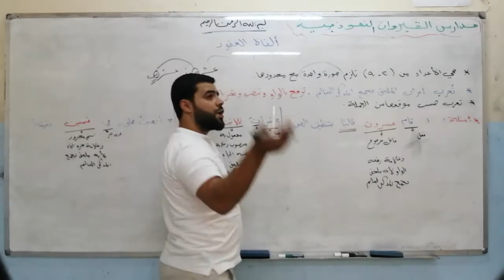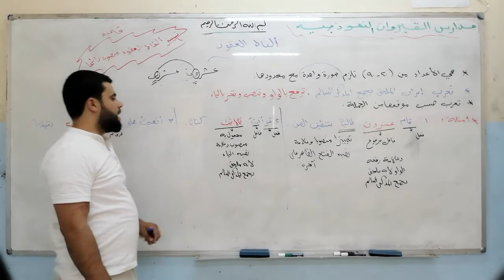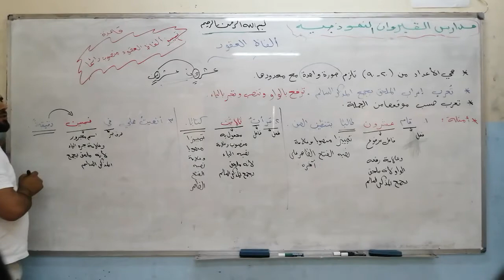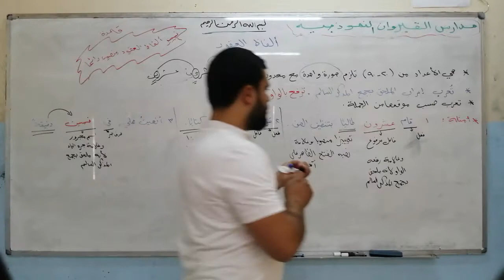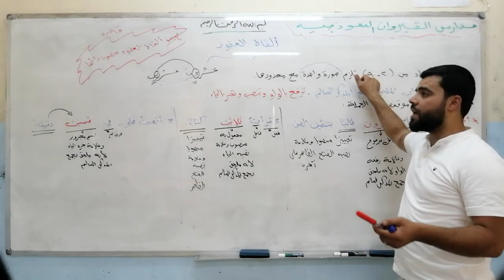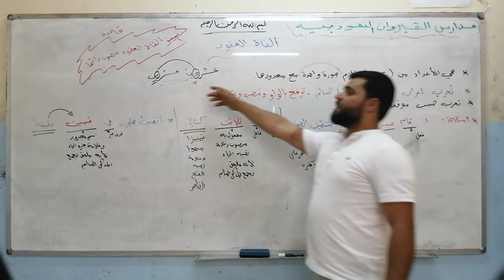اللغة العربية للصف التاسع ( كتاب القواعد ) ( درس ( ألفاظ العقود ) شرح